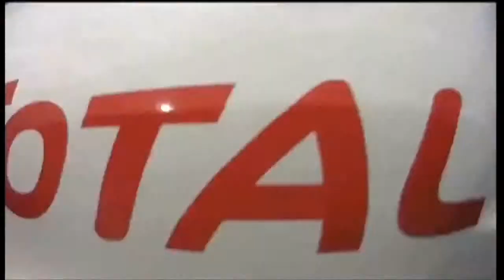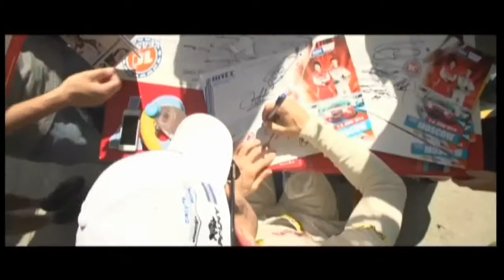Pechito festejó y se lamentó - WTCC en Moscu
Sentimientos encontrados para Pechito López en la visita del WTCC a Moscú, con un triunfo y un abandono. Aquí, las imágenes.